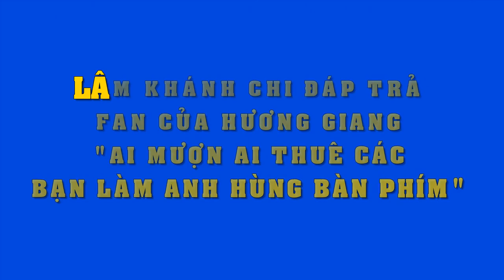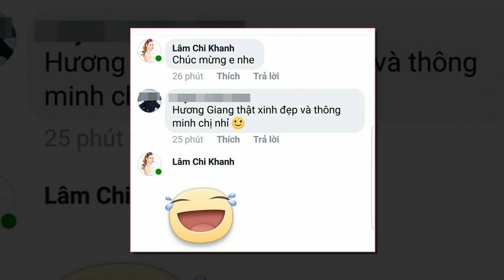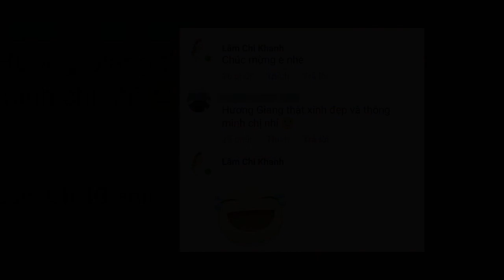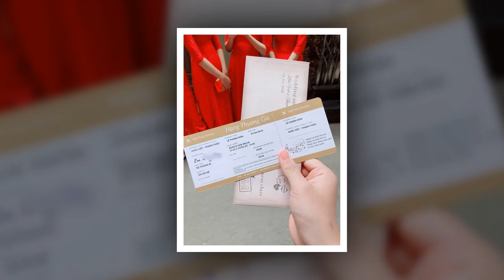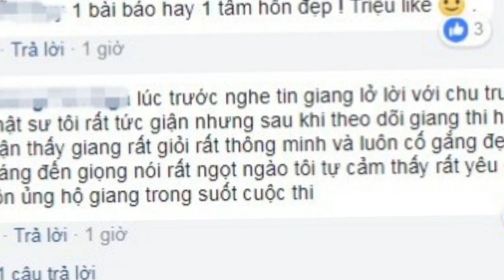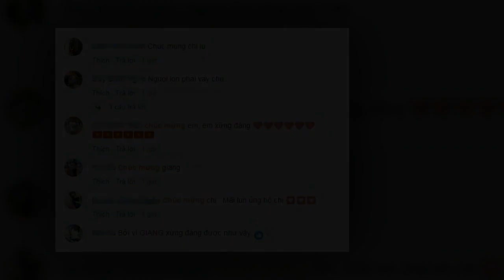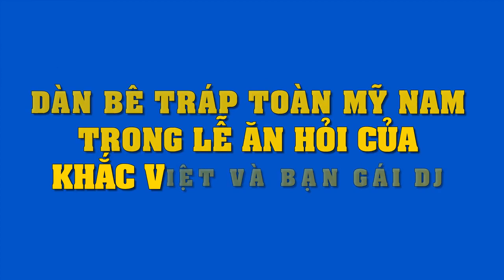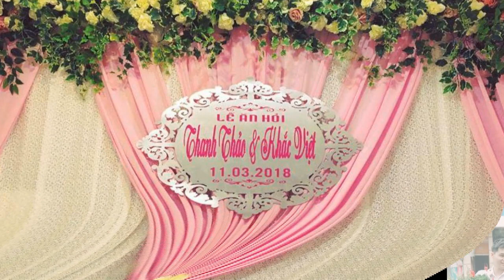Lâm Khánh Chi nổi điên vì bị fan Hương Giang "xỉa xói"..phát ngôn 1 câu khiến antifan cứng họng..